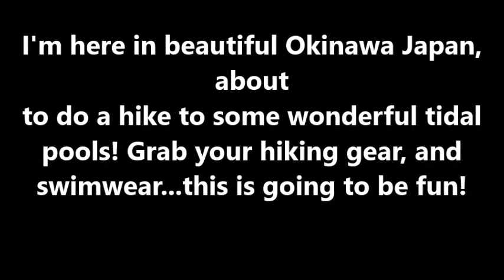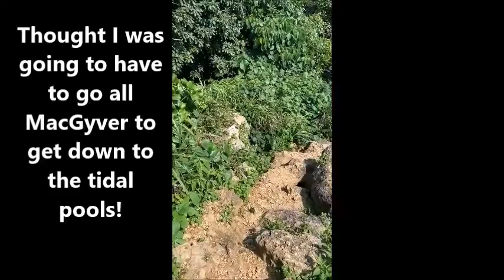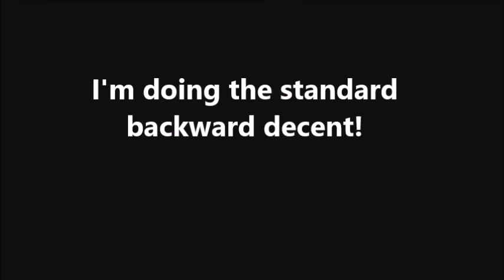The Other Side of Army Life by Eddie Peoples: Hiking OKI tidal pools P1